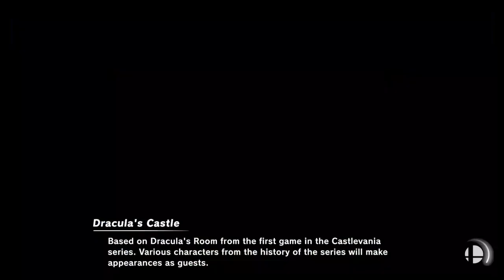Super Smash Bros Ultimate Amiibo Fights Request #4970 Team Battle at Dracula's Castle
Shout out to Tony means Anthony for the request, Thanks!!!  Which amiibo would you like to see battle it out next? Smash On!!! I wanted to apologize ahead of time if you do not see your requests right away. Unfortunately I'm still a couple of days behind, but I make sure I go through all the requests. Please understand I'm not neglecting any request, I go through all the requests in the order they were received, so please bare with me a little longer and enjoy this wonderful community that everyone has help me built :) Thank you for your time and patience